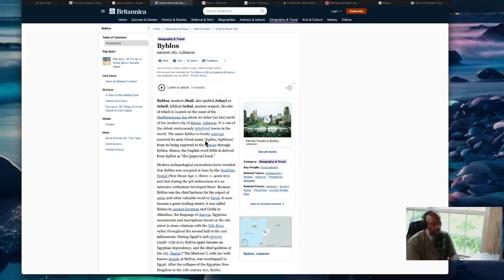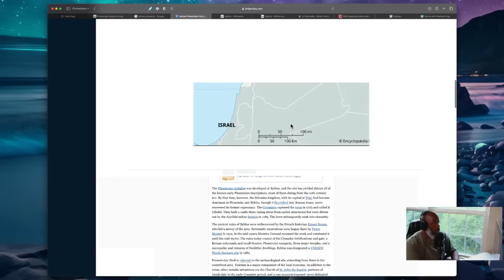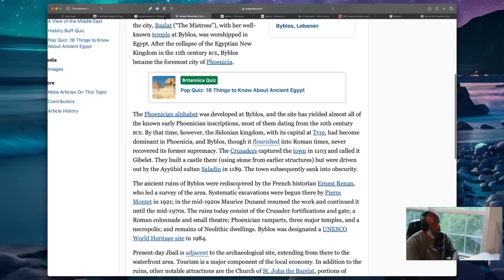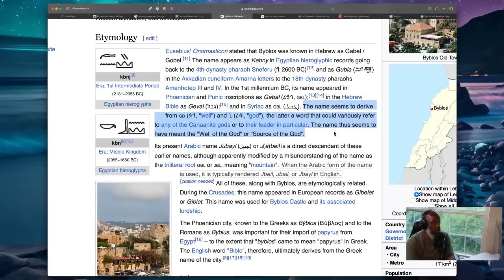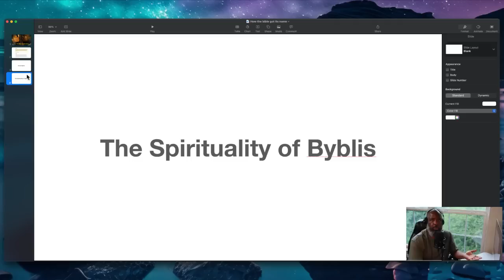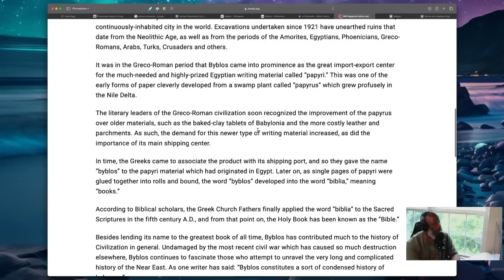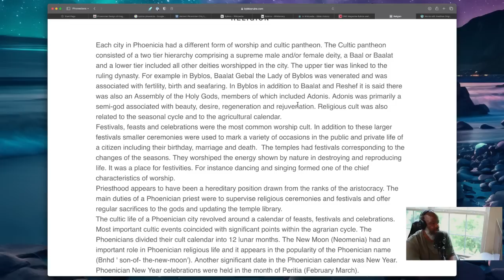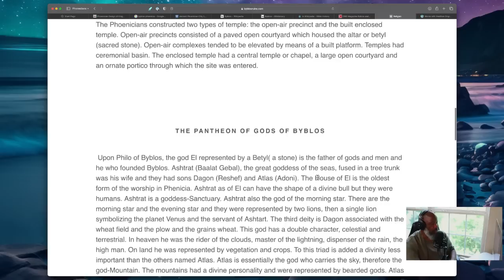How The Bible Got It's Name - Are You Ready For The Truth?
The word "bible" is something that is mentioned practically every day. Especially by those who hold it near and dear. It is truly a book that does contain some very good life lessons. It also contains many accounts that cannot be proven as historically factual. That in of itself doesn't men that the claims are false. But one should not just assume that the claims are true until such claims can be factually validated. So it is our duty to make sure we are not taking ANYTHING at face value.

Once you discover what the word "bible" means and where it comes from, it should raise even more questions that you as the viewer/listener must do your own investigations for the answers.